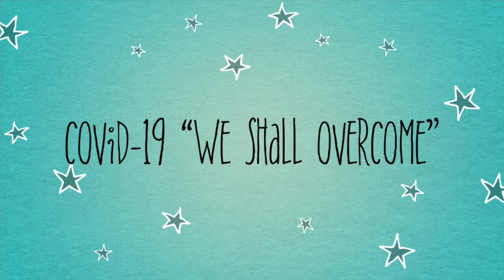How to Grow Plants in a Coffee Mug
You can grow plants in a coffee mug
Succulents, Mose roses and Medicinal plants like mint are Suitable plants 🌱